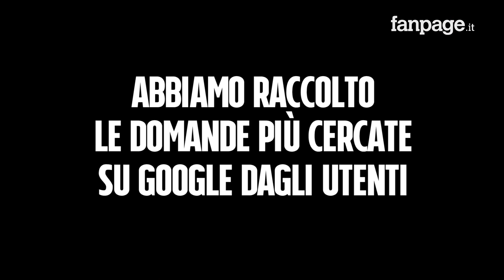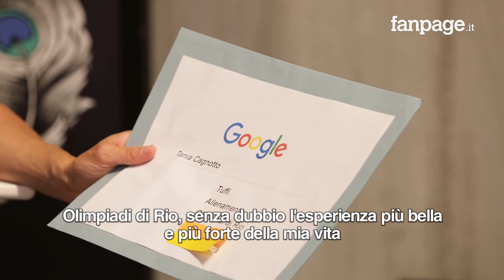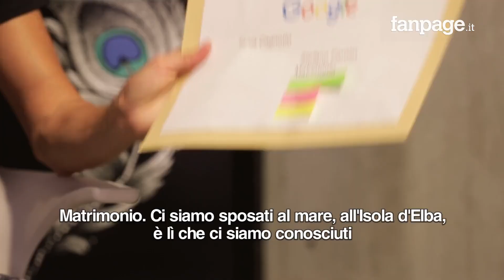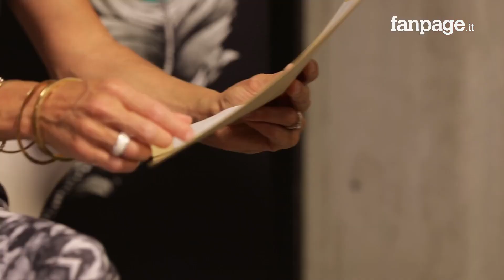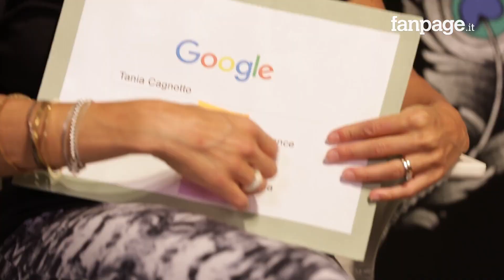Tania Cagnotto matrimonio, tuffi, mamma: la tuffatrice risponde alle domande di Google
Alla presentazione del suo libro intitolato "Oro, argento e Tania. Le parole della mia vita", l’ex campionessa del mondo di tuffi Tania Cagnotto, prima donna italiana a conquistare una medaglia olimpica individuale, risponde alle domande di Google ai microfoni di Fanpage.it. Dalle emozioni delle Olimpiadi di Rio De Janeiro, dove Tania conquista la tanto cercata medaglia, fino alla nascita della figlia Maya, avuta cinque mesi fa con il marito Stefano Parolin, dal matrimonio all'abito da sposa, fino all'ultimo tuffo e all'addio al mondo dello sport.